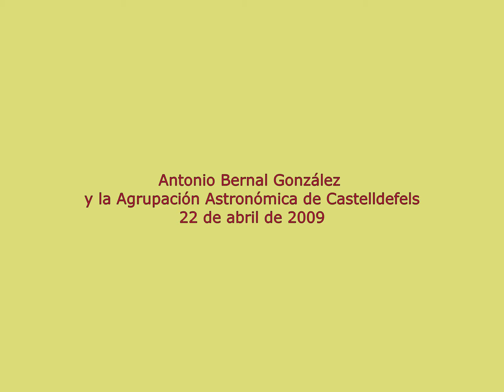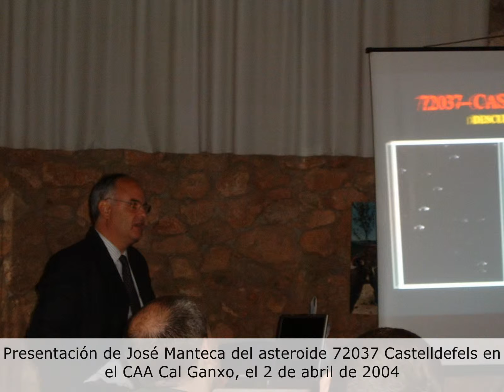UN NUEVO ASTEROIDE PARA UN MIEMBRO DE LA AGRUPACIÓN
Con motivo de la denominación de un asteroide con el nombre de AntBerrnal, en honor de nuestro socio Antonio Bernal, según la petición expresada por su descubridor, José Manteca, en la Agrupación Astronómica de Castelldefels hicimos este video de homenaje a ambos.